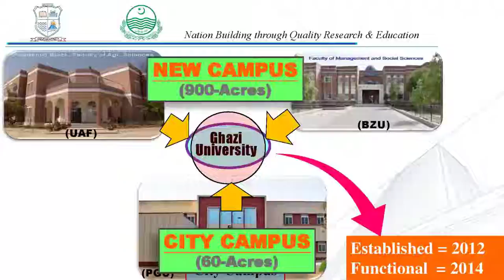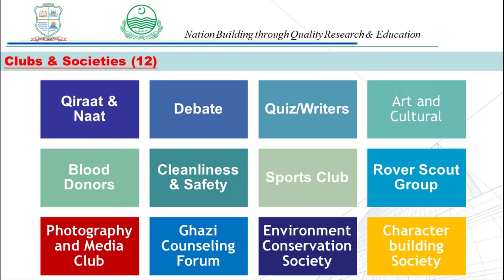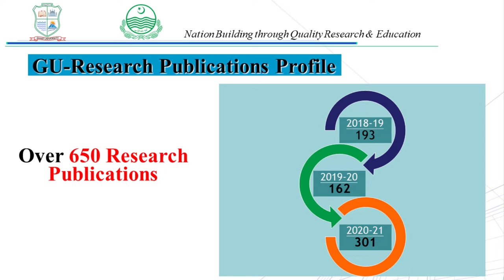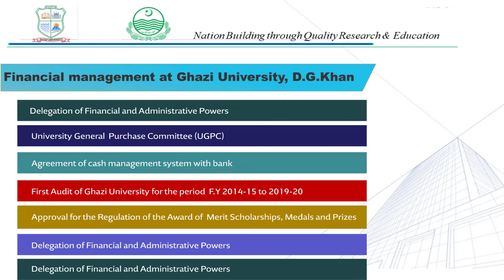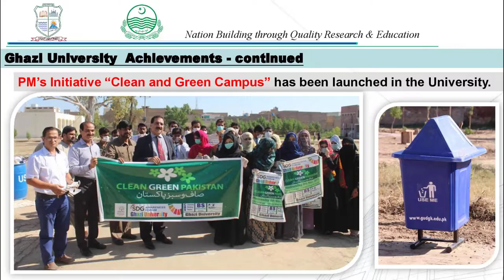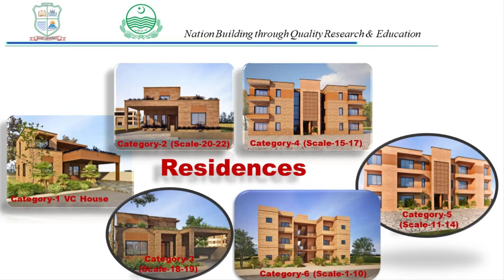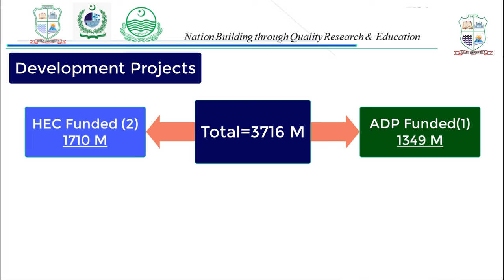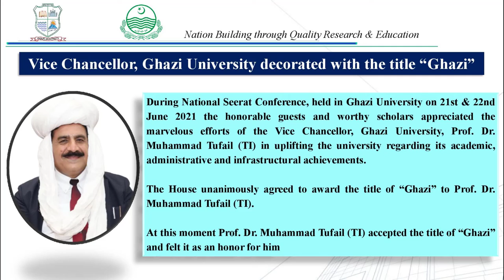Ghazi University Documentary: Nation Building through Quality Research and Education.